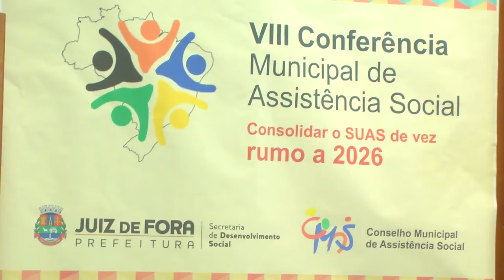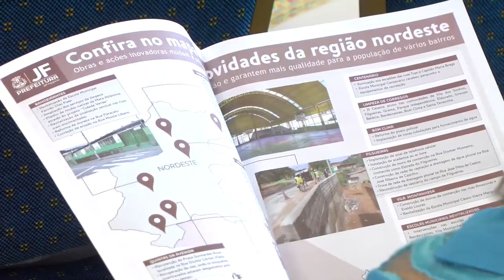8ª Conferência Municipal de Assistência Social promove debate aberto sobre políticas públicas